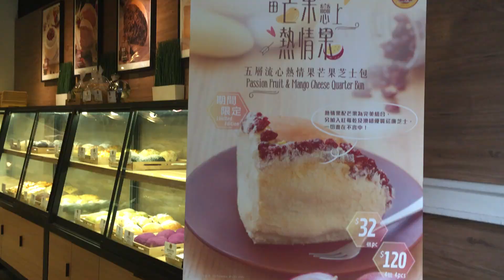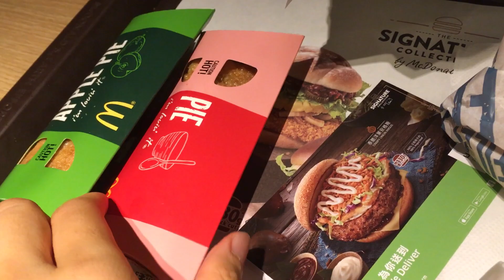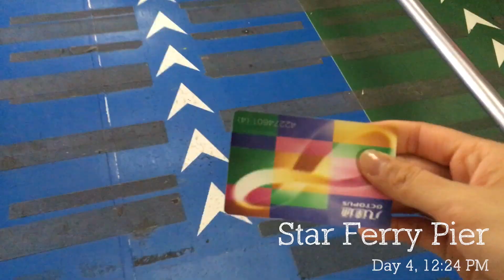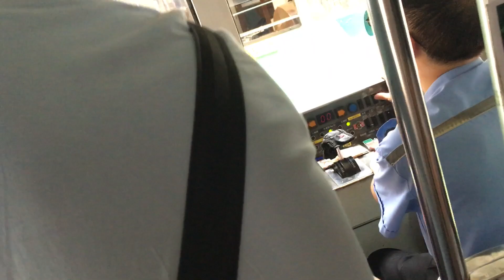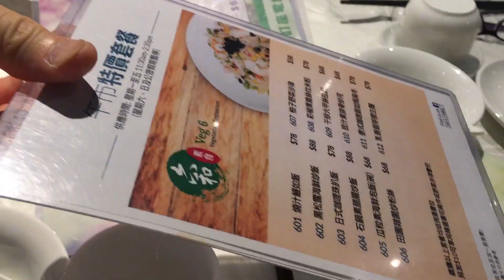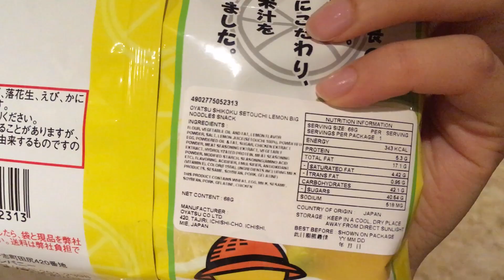Travel Vlog!: Hong Kong 2017 #4 Food!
Day 4: We went around Tsim Sha Tsui for the morning, and then ferried over to HK Island for some good food. I finally got to try the cheese tarts!